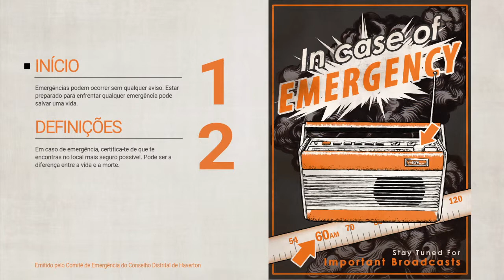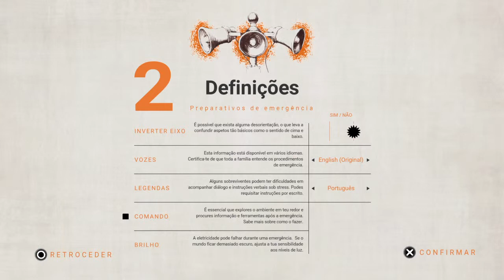Everybody's Gone To The Rapture™ - INÍCIO